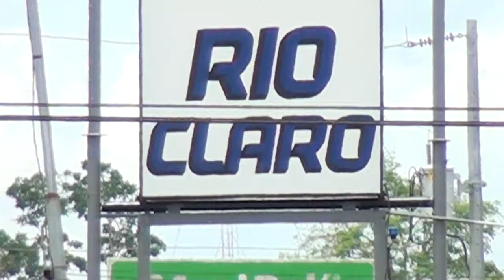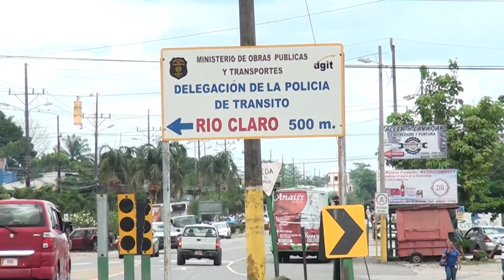Segundo semestre de 2024 tendría un 10% más de lluvias en el pacífico sur